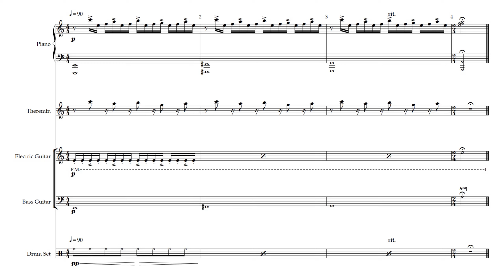🎤Not You, This - 12b - Be More Chill🎤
Song 12b - Not You, This
Backing Track
from Be More Chill the Musical .